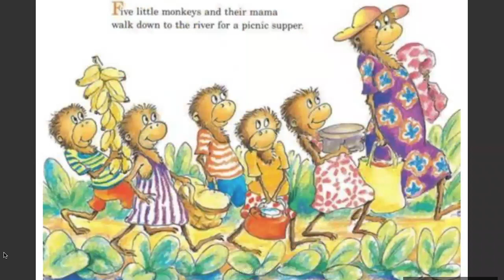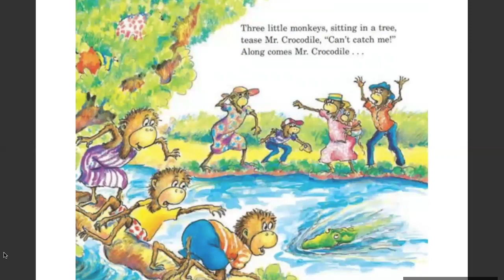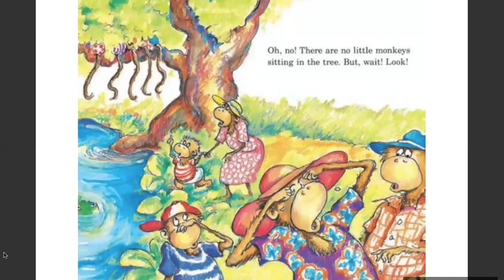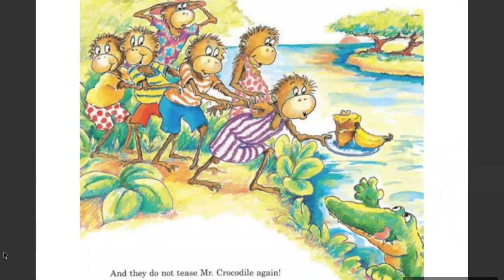5 Little Monkeys Sitting in a Tree